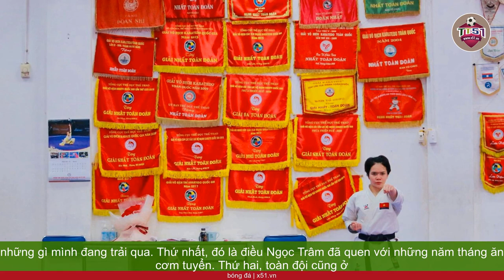HÀNH TRÌNH THÀNH CÔNG CỦA VÕ SĨ KARATE VIỆT NAM TẠI SEA GAMES VÀ ASIAD 19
Năm 2023 đã chứng kiến một hành trình đầy nỗ lực và thành công của đội Karate Việt Nam, đặc biệt là võ sĩ Nguyễn Ngọc Trâm. Đã từ sau kỳ nghỉ Tết Nguyên đán, các võ sĩ đã dồn hết thời gian và công sức để chuẩn bị cho SEA Games 32. Trải qua một hành trình đầy khó khăn, cuối cùng họ đã mang về những chiến tích đáng tự hào, cùng với sự kiên trì và quyết tâm không ngừng nghỉ.